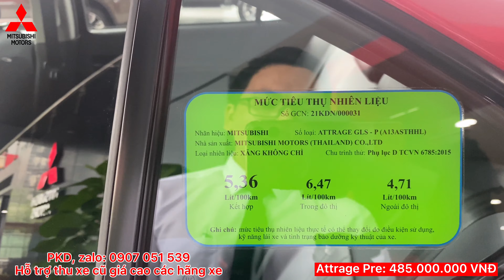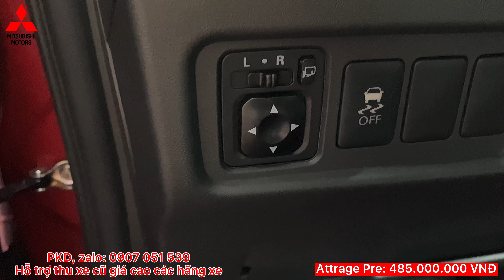Attrage Premium 2021 I Tất Cả Những Điều Về Xe I Giá Bán I Mitsubishi HCM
Mitsubishi Attrage 2021 là mẫu xe luôn nằm Top 10 xe bán chạy nhất.
Attrage 2021 cung cấp ra thị trường 3 phiên bản:
1. Attrage 1.2 MT: 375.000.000 vnđ
2. Attrage 1.2 AT: 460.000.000 vnđ
3. Attrage 1.2 Pre: 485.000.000 vnđ
Hiện giá trên chỉ là giá niêm iết chưa bao gồm khuyến mãi và lăn bánh.
Mẫu xe Attrage 2021 được đánh giá cao về khả năng tiết kiệm nhiên liệu và khả năng vận hành xe trong đô thị và ngoài đô thị.
Attrage Pre có thêm sự nâng cấp nổi nổi bật về hệ thống an toàn cho chiếc xe như hệ thống cân bằng điện tử.